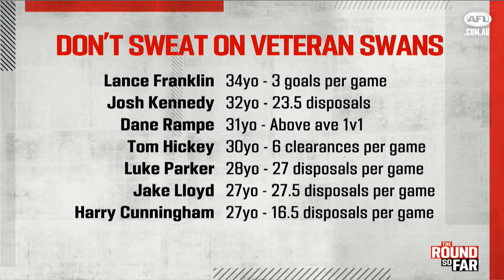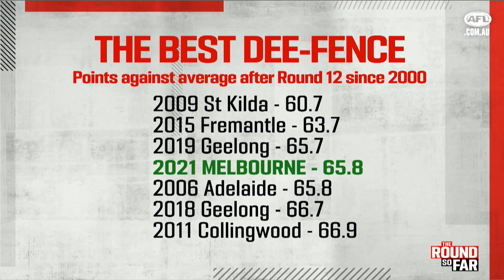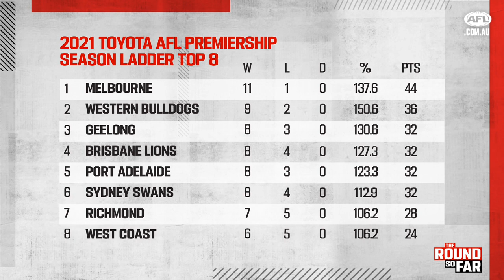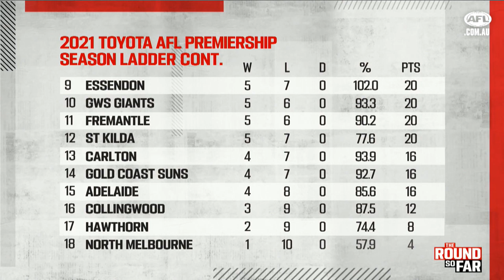'He looked like Leigh Matthews': One of the stories of the year | TRSF | Round 12, 2021 | AFL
Mitch Cleary and Kane Cornes discuss the young Tiger who dazzled at Dreamtime in Perth, St Kilda's goalkicking demons and the Pie's shining lights.